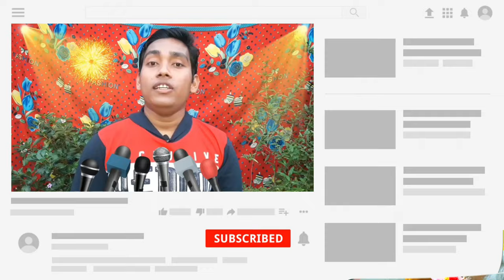রাজা হরিচন্দ্রের শ্মশান মিলন // তৃতীয় পর্ব // নবোদয় সংঘ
Song Name : রাজা হরিচন্দ্রের শ্মশান মিলন // তৃতীয় পর্ব ।
Group Name : নবোদয় সংঘ ।
Camera : Banamali Debnath.
Edit : Banamali Debnath.

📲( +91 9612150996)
🙏কৈবল্যনাথ সম্প্রদায় -
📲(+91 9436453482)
🙏 রাম মন্দির সম্প্রদায় -
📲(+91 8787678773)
🙏শিব শক্তি সম্প্রদায় -
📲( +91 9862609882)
🙏নব নিত্যানন্দ সম্প্রদায় -
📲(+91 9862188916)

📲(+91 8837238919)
🙏মাছ মারা (গোপাল পুষ্প সম্প্রদায়) -
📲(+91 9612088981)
🙏দয়া শঙ্কর সম্প্রদায় -
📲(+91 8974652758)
🙏নবোদয় সংঘ -
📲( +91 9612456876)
🙏বেদবানী পাঠচক্র -
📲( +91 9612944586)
🙏 শ্রী গুরু সংঘ -
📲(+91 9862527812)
 🙏 শ্রীনাম সম্প্রদায় -
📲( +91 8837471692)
🙏ভোলানাথ সম্প্রদায় -
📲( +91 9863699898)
🙏 ভক্ত সম্প্রদায় -
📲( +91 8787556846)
🙏শ্রীশ্রী দয়াল ঠাকুর সম্প্রদায় -
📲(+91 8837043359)